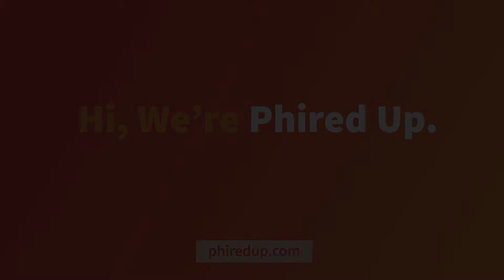We Are More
How Do you know if someone is really a fraternity or sorority member? Shouldn't people be able to pick fraternity and sorority members out in a crowd?  We think so.